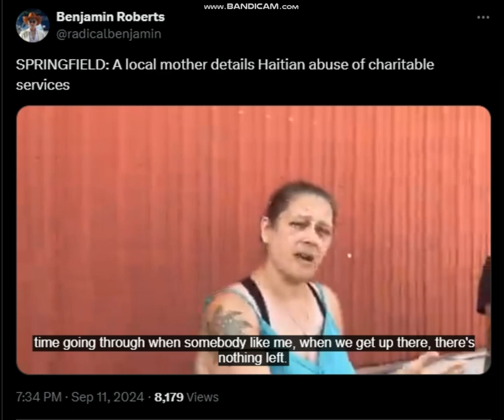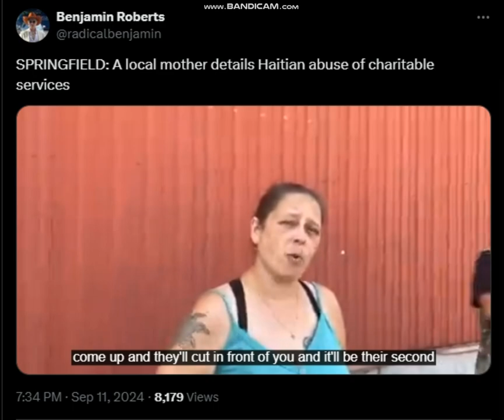SPRINGFIELD OHIO A local mother details Haitian abuse of charitable services